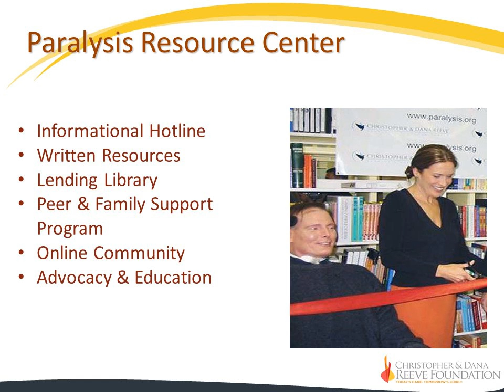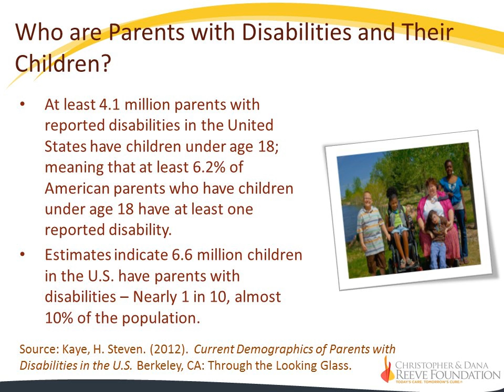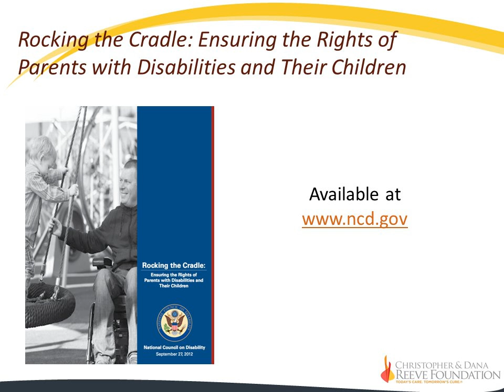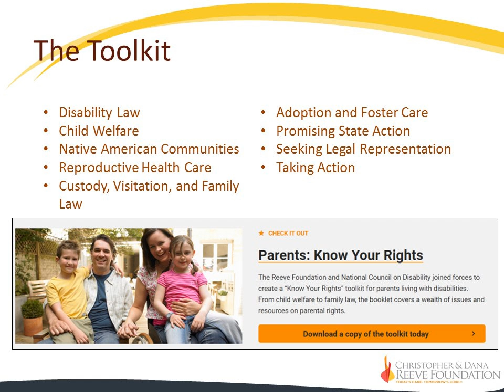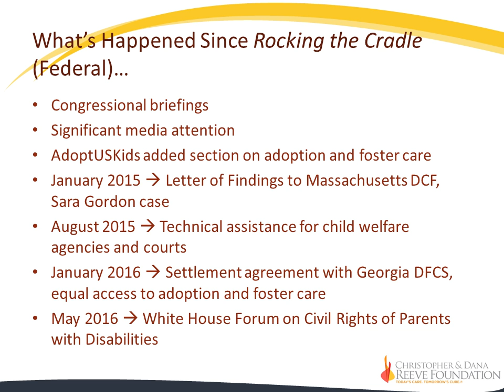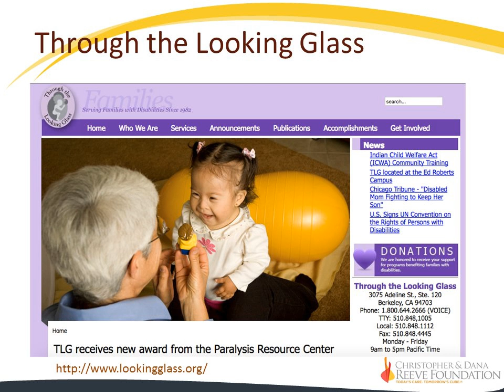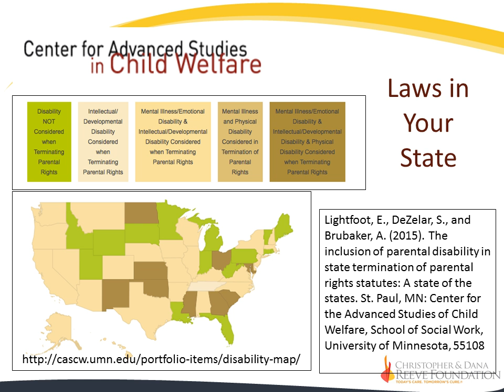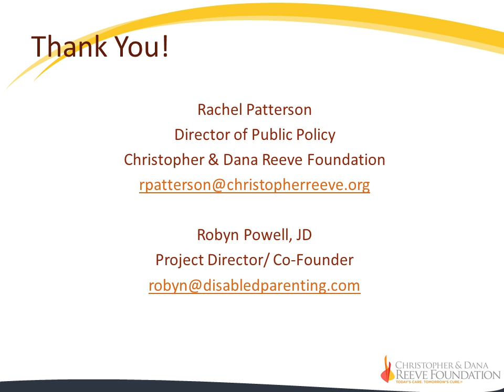Parenting with a Disability: Know your Rights and Take Action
Across the country, parents with disabilities are denied basic civil rights in custody and family court, child welfare, adoption and foster care, reproductive health, and other aspects of a parenting.

Watch this webinar to learn about the problem and efforts to educate, advocate, and empower parents living with paralysis or other disabilities to know their rights and change discriminatory practices.